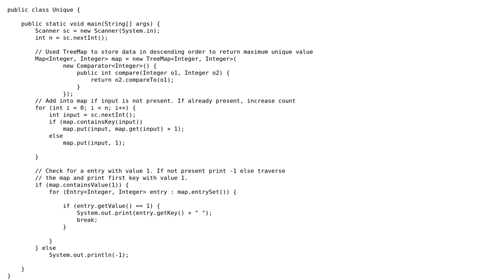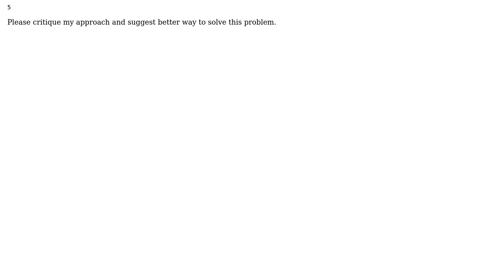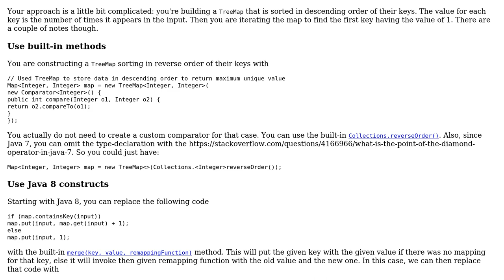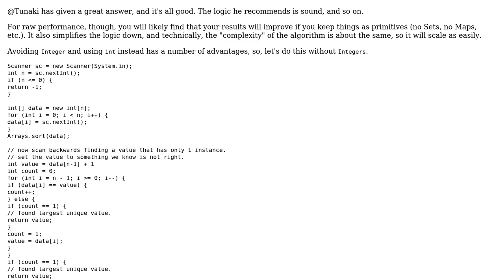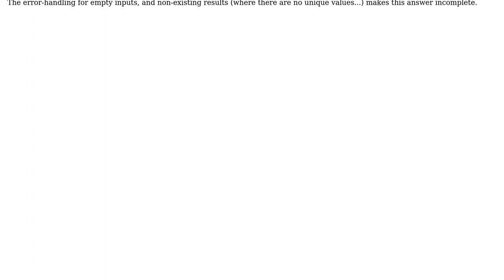Code Review: Find the highest unique element in an array (2 Solutions!!)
Code Review: Find the highest unique element in an array

With thanks & praise to God, and with thanks to the many people who have made this project possible! | Content (except music & images) licensed under CC BY-SA | Music | Images & others | With thanks to user Tunaki user Santosh user rolfl and the Stack Exchange Network Trademarks are property of their respective owners. You are responsible for your own actions.